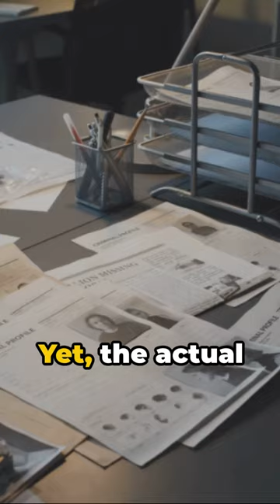Ted Bundy: A Glimpse into Darkness